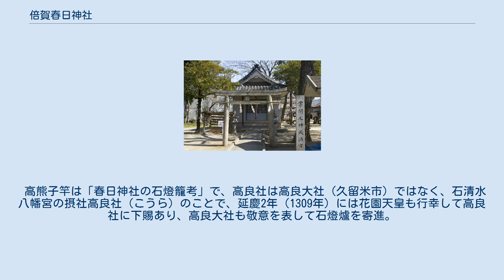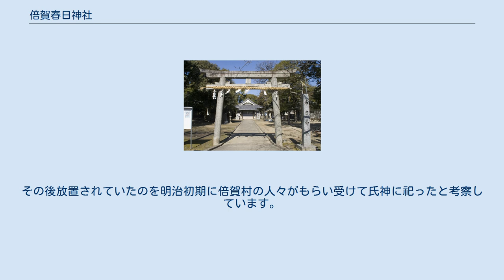倍賀春日神社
倍賀春日神社（へかかすがじんじゃ）は、大阪府茨木市にある春日神社九社の一つ。
 天満宮 村誌には「往古は高良社または高良神社と称し、中條郷の總社として名高かりき。624年前紀國弘此の神を深く信じ、一の誓願を為し大望成就しければ、春日大明神攝刕島下郡高良社石燈爐延慶二八月日願主紀國弘敬白と刻める春日式石燈籠を奉献す。現に社前の石垣内に松の老樹と共に存し、今や大阪府天然記念物と指定せらる。」とある。
 天坊幸彦は「伝ふる所によれば神功皇后三韓征伐の際宿禰此地を通り村民の災厄を救ひたりしかば、村民其徳に報ひん為め、祀りて神となしたるなりといふ。春日村に春日神社を奉祀するは当然のことなれば、此伝説は燈籠によりて附会されたるにあらざるか。」と指摘している。
 明治5年（1872年）村社に列す。
 石灯籠 鎌倉時代の作で、三島地区で在銘燈籠中最古。
昭和38年7月国の重要文化財に指定される。
 銘記上部の「春日大明神　攝刕島下郡　倍加村」は下部の「敬白　高良社　石燈爐　延慶二　八月　願主　紀□弘」と字体が異なり、時代があたらしく、後代の人によって追刻されたもの。
 高熊子竿は「春日神社の石燈籠考」で、高良社は高良大社（久留米市）ではなく、石清水八幡宮の摂社高良社（こうら）のことで、延慶2年（1309年）には花園天皇も行幸して高良社に下賜あり、高良大社も敬意を表して石燈爐を寄進。
その後放置されていたのを明治初期に倍賀村の人々がもらい受けて氏神に祀ったと考察しています。